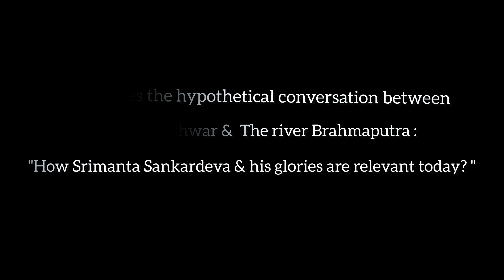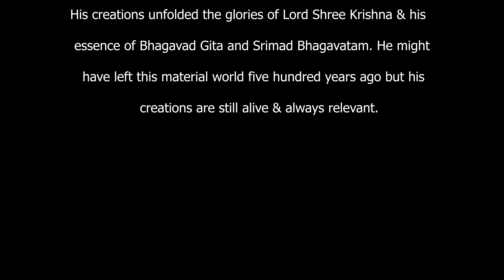প্ৰাসংগিক | THE AKARMA EMPHASIS | Bitu Hazarika feat. Junak Zhankar.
"Song implies the hypothetical conversation between The Parameshwar &  river The Brahmaputra : "How Srimanta Sankardeva & his glories are relevant today? "

Srimanta Sankardev was a saint scholar, Social reformer, actor, dancer, poet, singer & a universal role model to remember for every human being etc.
His creations unfolded the glories of Lord Shree Krishna & his essence of Bhagavad Gita and Srimad Bhagavatam. He might have left this material world five hundred years ago but his creations are still alive & always relevant.

Music arrangements/Mixing & mastering- Junak Zhankar
Lyrics/Vocal/Composition- Bitu Hazarika
Flute- Chandan Dutta
Special thanks- Raktim Preetam Das